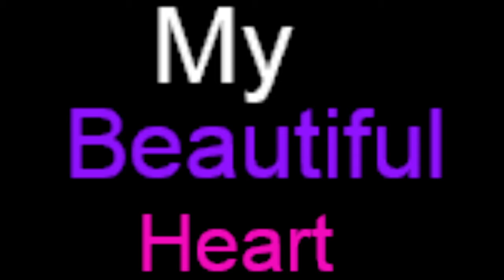My Beautiful Heart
Great Pick Up From Hustling The Hustlers